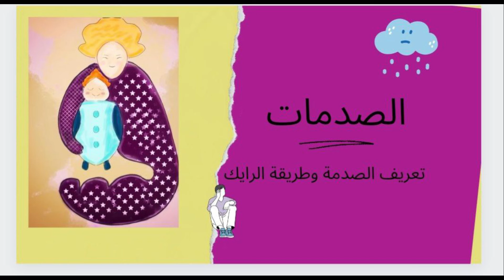الصدمات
الصدمة  هي حدث تعرض  له الشخص بعمر الطفولة ولم يستطيع التعامل مع الصدمة

الحل الامثل للشخص الذي تلقى صدمة هي الهروب  او اخفائها بطريقة ذكية

الرايك هي التقنية العلاجية لصدمات الطفولة

التي تعمل على علاج الصدمة من جذورها